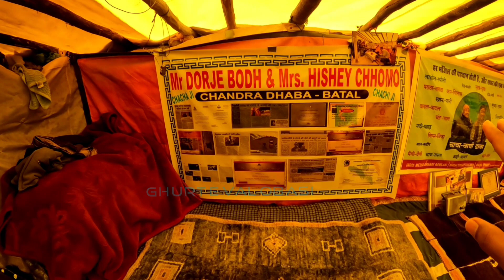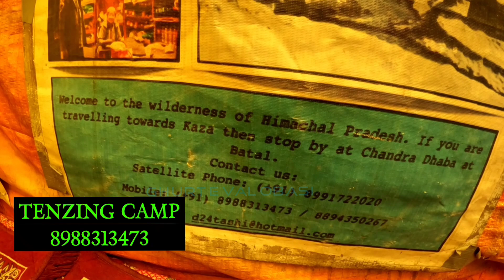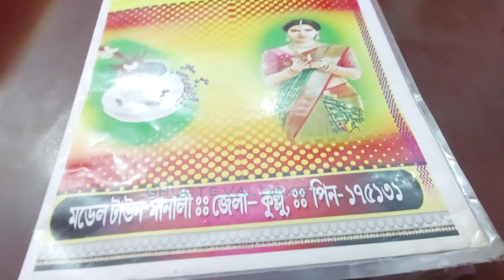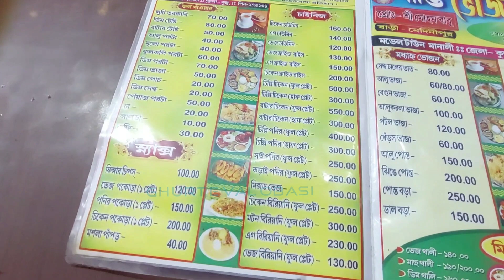Chandratal to Manali || Sissu Himachal || Atal Tunnel || Solang Valley || Spiti Valley Tour EP 12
Camp at Chandratal
Kinnaur-Spiti Tour
Chandratal to Manali via Atal Tunnel Sissu and Solang valley
Kaza - Kunzum - Chandertal

স্পিতি ভ্যালি ট্যুর প্ল্যান -  দ্বাদশ পর্ব

 লাহুল স্পিতি ট্যুর
(স্পিতি ভ্যালি ট্যুর এর খরচ ) কলকাতা চন্ডীগড় ট্রেন ভাড়া স্লীপার ক্লাসে 700 টাকা ত্রি এসি তে 1840 টাকা টু এসিতে 2645 টাকা ফার্স্ট এসিতে 4505 টাকা স্পিতি ভ্যালি ট্যুরের গাড়ি ভাড়া টেম্পো ট্রাভেলার - 5500 টাকা থেকে 6000 প্রতিদিন ইনোভা গাড়ি - 4000 টাকা থেকে 4200 টাকা প্রতিদিন আমাদের 6 সদস্য গ্রুপ ট্যুরের জনপ্রতি খরচ 19500 টাকা (চন্ডীগড় থেকে চন্ডীগড় ) । এর মধ্যে ধরা আছে - চন্ডীগড় থেকে চন্ডীগড় গাড়ি - সাইটসিইং - হোটেল - ব্রেকফাস্ট - মধ্যাহ্নভোজ - ডিনার ।

This video is Part 12 of our Kinnaur - Kalpa and Spiti valley tour. In this video we will cover journey from Chandratal Camp to Manali via Atal tunnel, Sissu &Solang Valley.
rate 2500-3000 per head per day.

Chacha Chachi Dhaba's camp - Tenzing Camp 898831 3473

others Camp at Chandratal
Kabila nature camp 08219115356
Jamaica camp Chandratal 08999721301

OUR DRIVER
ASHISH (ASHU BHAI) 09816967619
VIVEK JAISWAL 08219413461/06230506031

our hotel at Kaza
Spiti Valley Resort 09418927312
others hotel and homestay
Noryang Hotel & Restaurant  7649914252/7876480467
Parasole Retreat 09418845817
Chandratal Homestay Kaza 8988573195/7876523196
Hotel Osel Rooms 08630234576 (Rs 3000/day/person)MAP
The Himalayan Cafe (The Maitreya Homes) 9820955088
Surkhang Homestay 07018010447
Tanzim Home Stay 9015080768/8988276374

hotel at Hurling
DREAM LAND GUEST HOUSE

Hotel and Home stay at Nako
Lovon hotel and Restaurent 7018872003/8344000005

Hoytel & Homestay at Tabo

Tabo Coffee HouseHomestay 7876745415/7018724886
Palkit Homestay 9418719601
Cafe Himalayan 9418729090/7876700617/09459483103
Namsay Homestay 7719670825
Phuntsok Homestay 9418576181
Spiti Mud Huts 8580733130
Tabo Guest House ( Millenium Monastry Guest House ) 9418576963/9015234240
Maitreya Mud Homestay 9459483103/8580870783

your query
chandratal lake
chandratal to manali via atal tunnel
chandratal lake camping
chandratal lake trek
camps at chandrataal
kaza to chandratal
chandratal lake himachal pradesh
parasol camp at chandrataal
best time to visit chandrataal
kaza to chandratal lake
chandratal lake spiti valley
chandrataal lake
atal tunnel
sissu himachal
solang valley
chacha chachi dhaba
chandratal vlog
chandratal trek
chandratal jhil
chandrataal to manali
manali to chandrataal